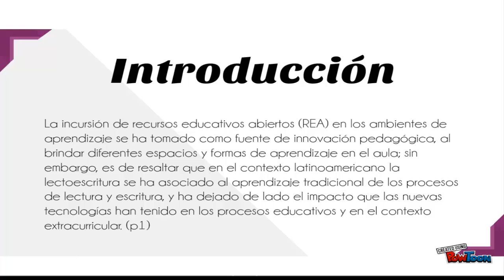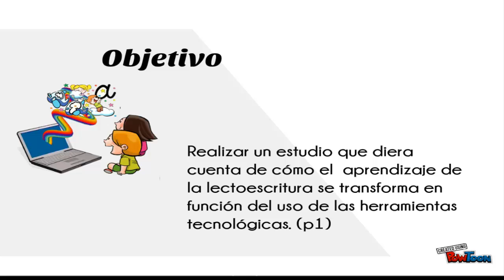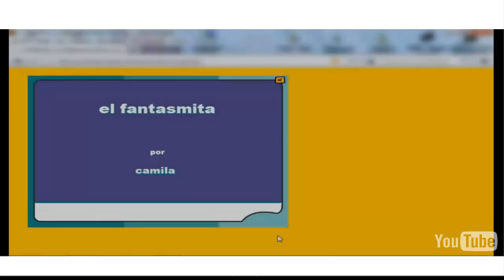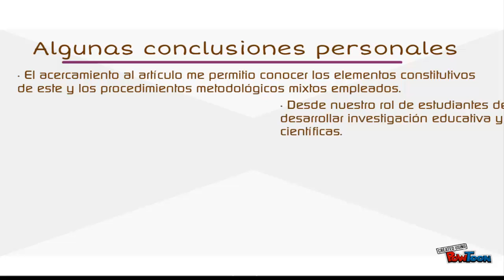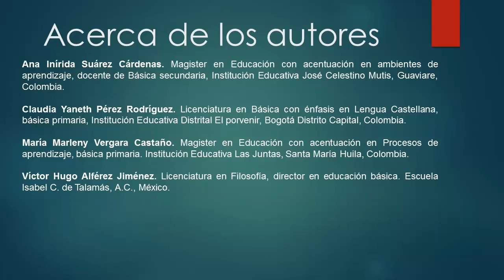Reseña Desarrollo de la lectoescritura mediante TIC y REA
La innovación en ambientes de aprendizaje mejora la calidad en la educación y permite caminar a la vanguardia con la constante evolución de la sociedad. La investigación que aquí se presenta involucra el desarrollo de habilidades lectoescritoras y procesamiento de la información a través de recursos educativos abiertos (REA), a partir de la  siguiente interrogante: ¿de qué manera el uso de REA y TIC favorece el desarrollo y procesamiento de la información respecto a la habilidad lectoescritora en alumnos de tercer grado de básica primaria?

Autores Artículo Ana Inírida Suárez Cárdenas, Claudia Yaneth Pérez Rodríguez, María Marleny Vergara Castaño, Víctor Hugo Alférez Jiménez de la maestría en educación ITESM

Reseña elaborada por Oscar Eduardo Ospina Estudiante Maestría Educación  PUJ 2015